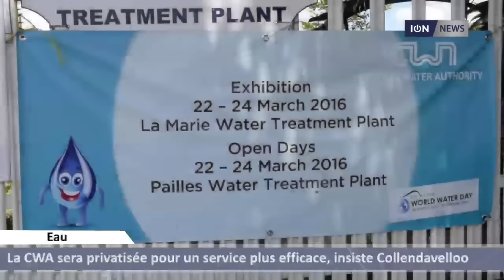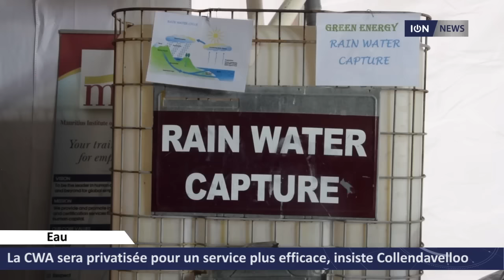La CWA sera privatisée pour un service plus efficace, insiste Collendavelloo